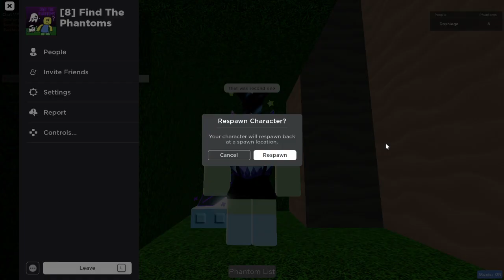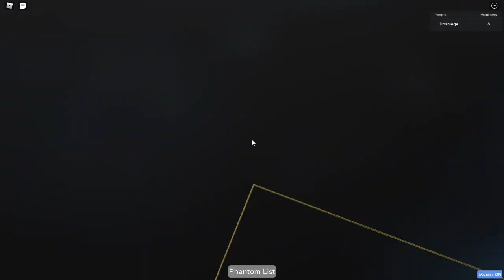How to get Manly phantom - Find the Phantoms ROBLOX [CHECK DESC]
Hi, Doshige here.

Roblox username - Doshiege

How to get Manly Phantom:
Step 1: Go to the bully. You have to beat it without taking damage!
Step 2: Corner glitch in secret room after beating bully without taking damage
Step 3: Go to bully once again and on 2nd step/obby, side corner clip after the push block
Step 4: Go to the crystal cave and corner glitch near the darker brown pillar
Step 5: Go to this cave near blue crystal code and turn on the button
Step 6: Go to the bedroom and touch the poster to make sure box spawn
Step 7: Push the box into the catch near the manly phantom
Step 8: In maze, rotate 180 and start corner glitching till you see the wall. After that, corner glitch till you see wall connections
Step 9: Side clip between those 2 walls.

Boom! You got the Manly Phantom